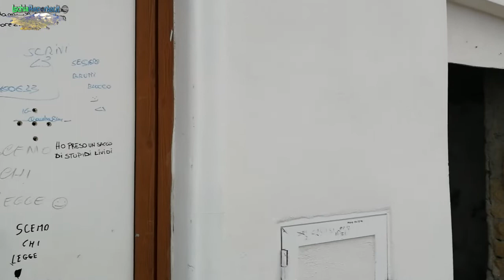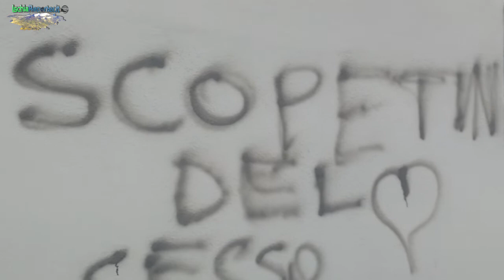Località Soccorso a Forio: Abbiamo anche la pretesa di candidarci a Patromonio Mondiale dell'Unesco